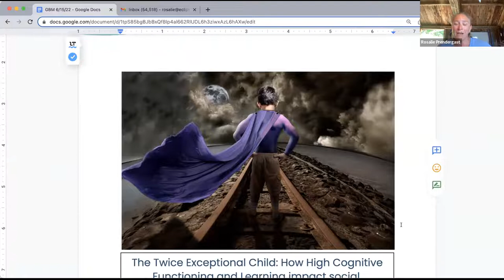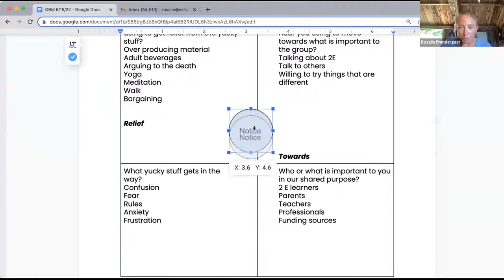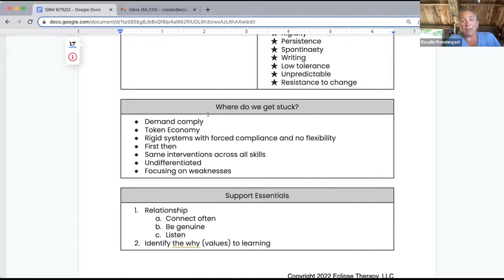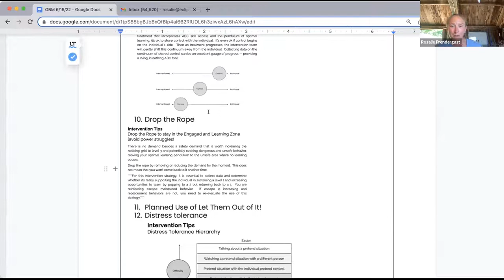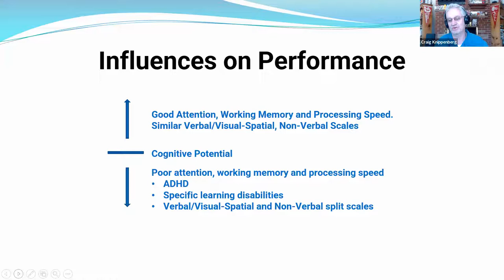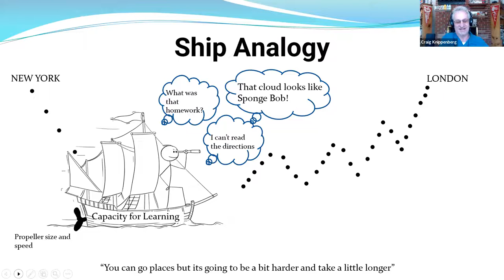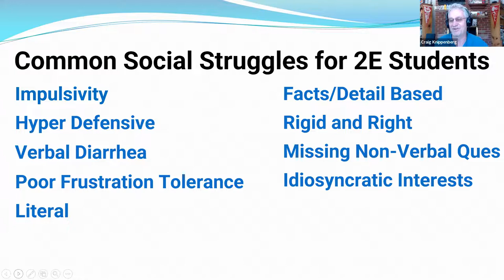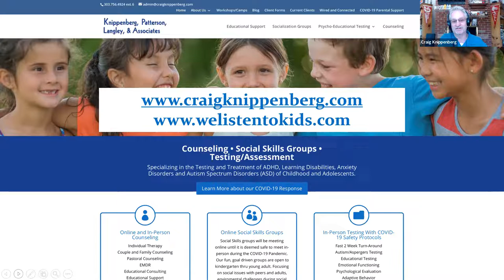The Twice Exceptional Child: How High Cognitive Functioning and Learning impact social, emotional...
The Twice Exceptional Child: How High Cognitive Functioning and Learning Struggles (AD/HD, LD, Processing Speed & Working Memory) impact social, emotional, and behavioral development

Experts Craig Knippenberg, LCSW, M.Div with Knippenberg, Patterson, Langley & Associates, and Rosalie Prendergast, MS BCBA with Eclipse Therapy LLC will dive into parental and student strategies for twice-exceptional students.